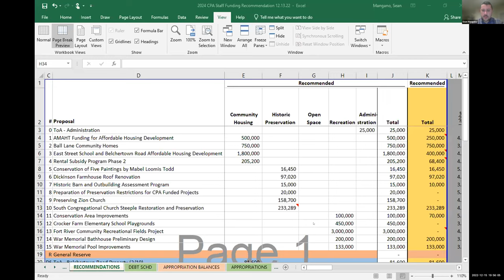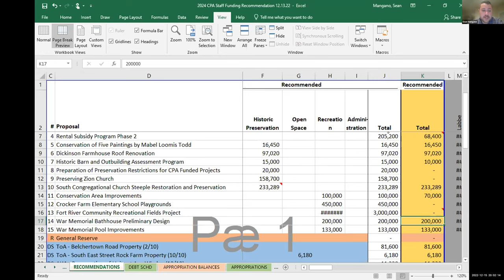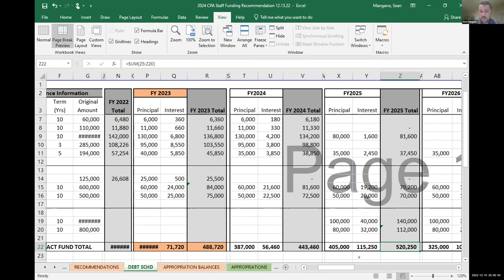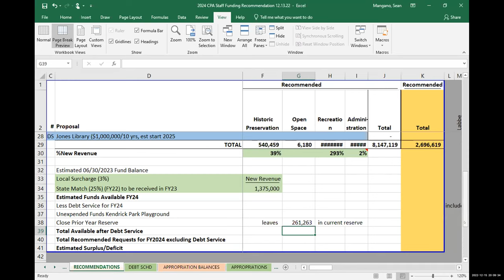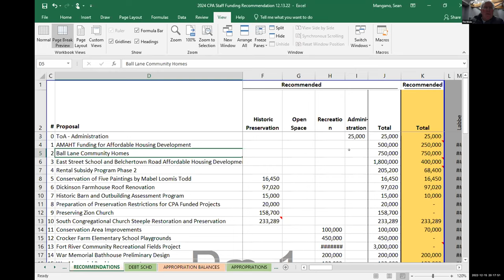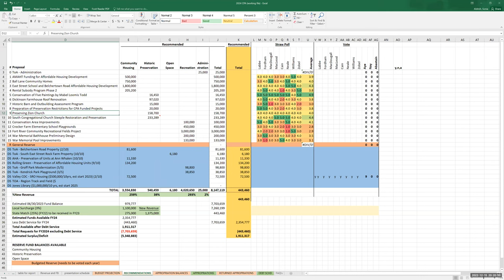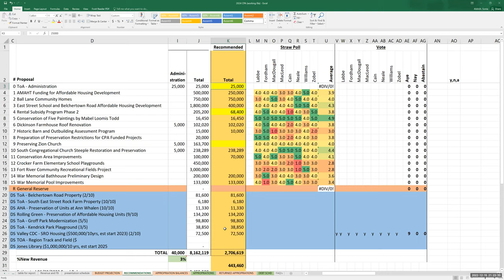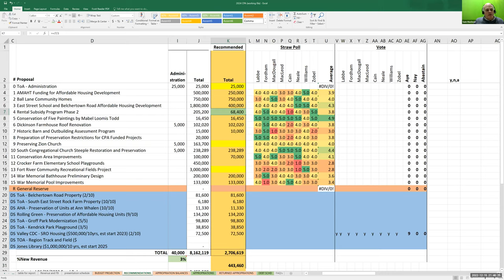Community Preservation Act Committee Dec 15, 2022